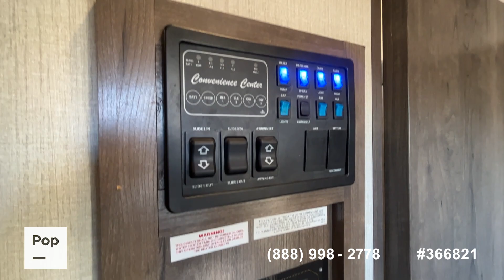2019 Torque T31 366821